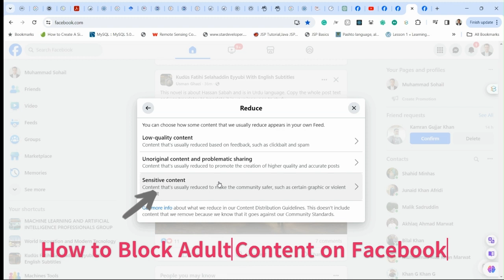How to block Adult/Sexual content on Facebook.